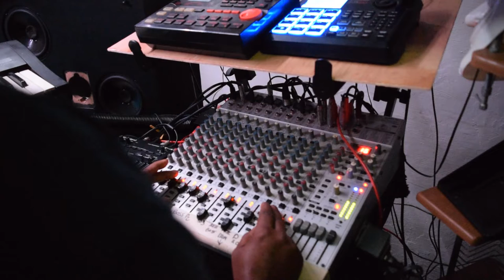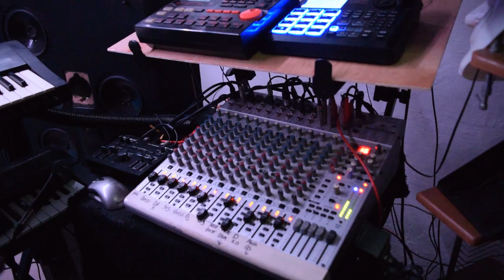Rock preset pattern remix on BOSS DR 202 and Akai XR 20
This channel is about Working with Old School Equipment mixed in with some new technology. I have a Roland 303 Groovebox, Broken Roland 505 groovebox, DR Groove 202, Alesis qs6 synthesizer, Roland D-20, BOSS DR-5, Behringer mixer, and other things to mix this music anytime. Everything is on the improvise tip. It,s just about making music. And studying of music.